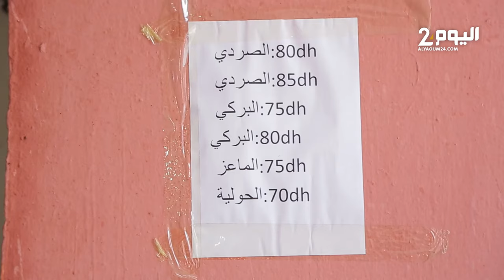على لسان بائع أغنام.. لا علاقة لـ"الشناق" بغلاء وارتفاع ثمن أضاحي العيد